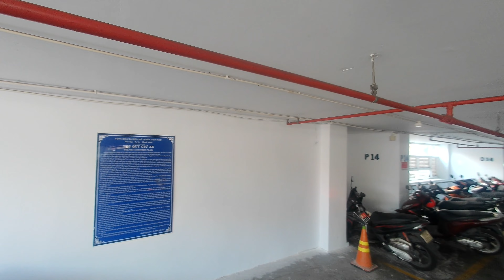Live in Vietnam - An Expat with 10 years in HCMC - Real opinion from a decade of experience.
Vietnam is a place that slowly eats away at your spirit. There is no respite from the constant noise and bustle of movement. The cities are crowded and pollution is a major issue.

However, for more than 10 years I have called it home and I love it. I tolerate the bad to experience the good. Listen to my opinions as you watch my daily ride to work.